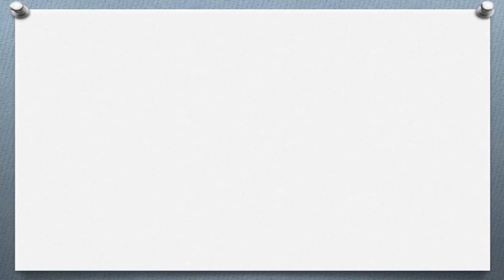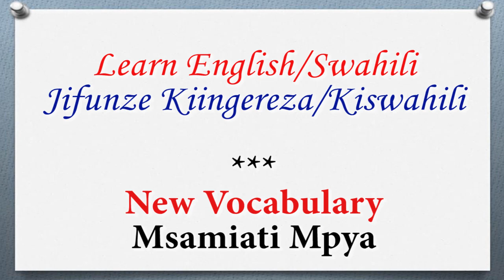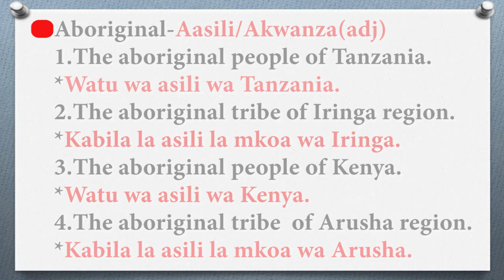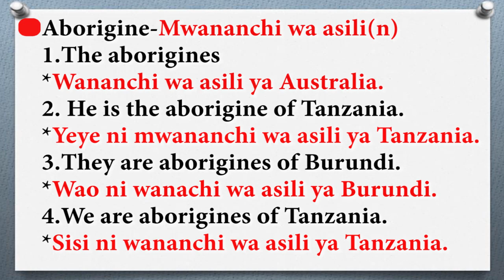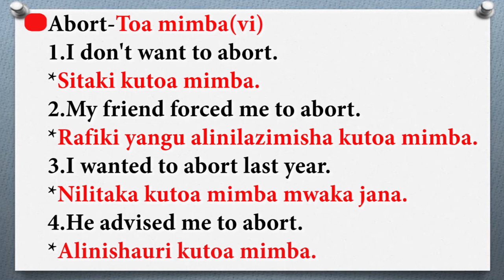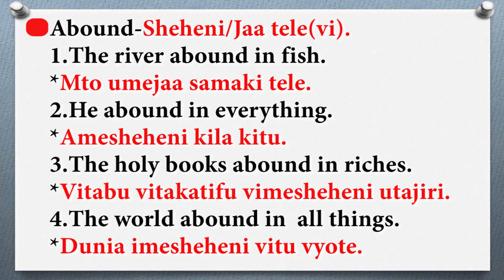Jifunze kiingereza/Msamiati Mpya - "part 14"